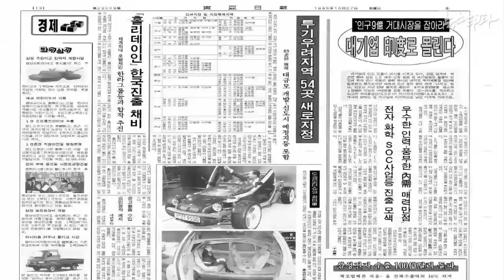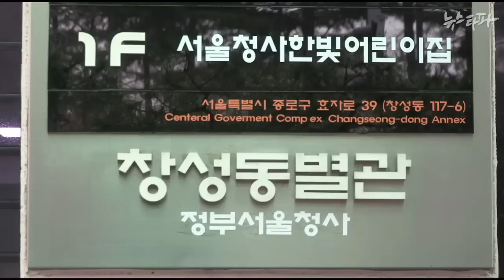뉴스타파 - 이명재 민정특보, 섬마을 땅 '묻지마’ 투기 의혹(2015.2.17)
이명재 청와대 민정특보가 80년대 말, 전남 신안군 압해도 일대 임야를 매입한 것으로 드러나 섬 투기 의혹이 일고 있습니다. 당시 대검 중수부에서 재임하던 이 특보는 묻지마 투기가 기승을 부리던 신안군 일대 임야 17,000여 ㎡를 본인 명의로 사들였습니다.